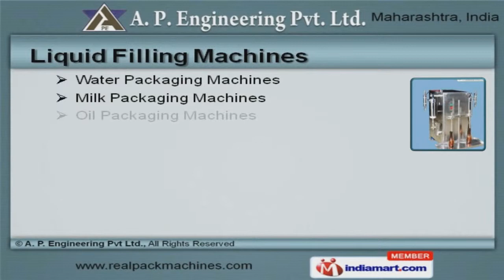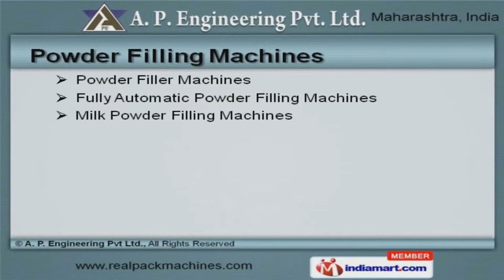Packing & Filling Machines by A. P. Engineering Private Limited, Navi Mumbai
Welcome to A. P. Engineering Private Limited, Provide Packaging & Manpower Solution We are an ISO 9001:2008 certified company, incorporated in 2006, at Mumbai. AP Enterprises, Star Packaging & Heena Electricals are some of our Business associates. Adani Wilmar Limited & Ruchi Soya are some of our prestigious clients and we are backed by Large product line & Diligent workforce. Auger Filler, Liquid & Powder Filling Machines are some of our Products & Services. We offer Packing & Bagging Machines that are best in the industry amongst others. Consultancy Services offered by us are in huge demand across the global markets. Our Auger Filler & Sachet Packing Machines are a class apart. We also provide Liquid Filling Machines that are superior in performance. Along with that we offer Powder Filling Machines that are well known for their durability.